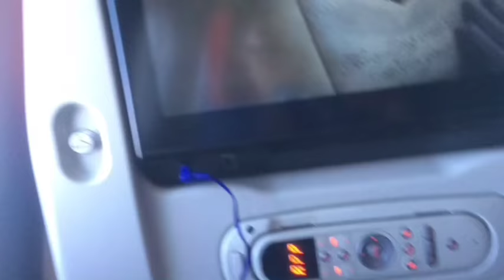Rückflug nach Deutschland und die Bewertungen von Dubai vielen Dank für den ganzen Urlaub Dubai Ende